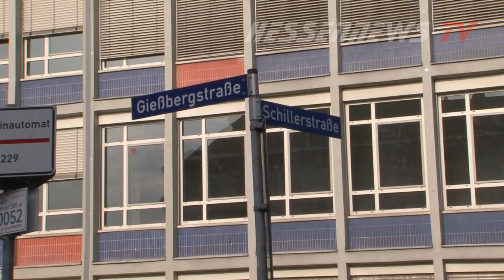Nordhessen: Drohungen gegen Schulen in Kassel und Korbach - 22.08.2018